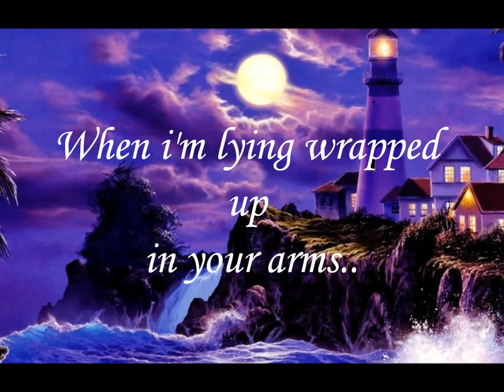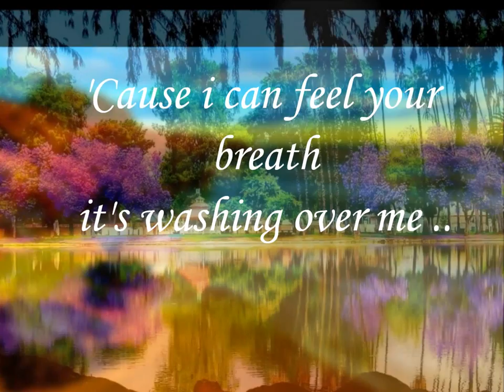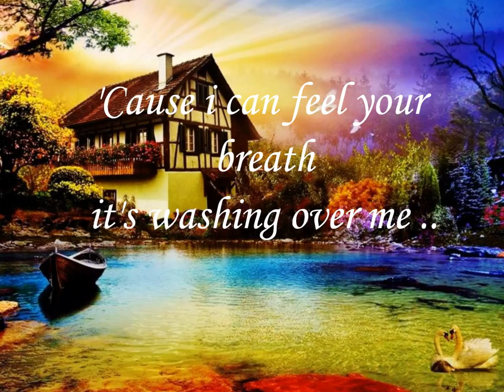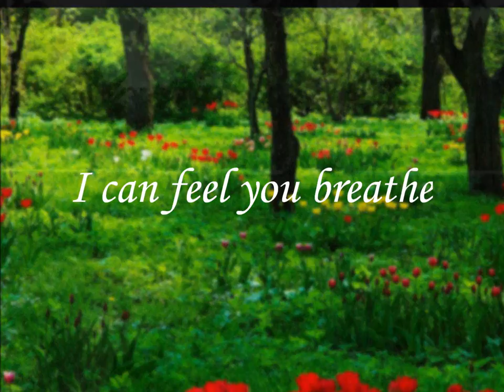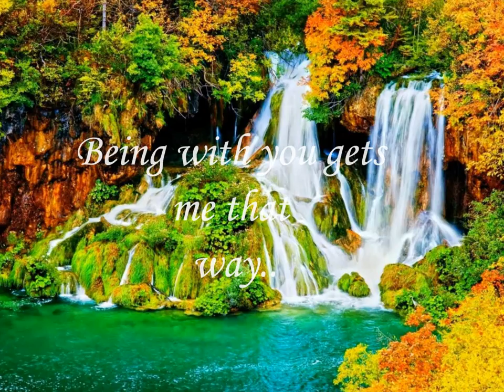Breathe -Faith Hill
For all those that i love most..my family,my friends,my blood brothers and sisters..God bless you ..i will never forget you ,keep the faith and Breathe...

With all my love ..Vera